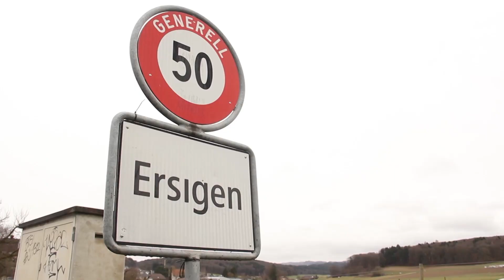Multihog CX tractor with high pressure washer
Check out the Multihog multi-purpose CX tractor with high pressure washer attachment! This combination is perfect for street cleaning, bike path cleaning and sidewalk washing. In spring it is ideal for removing grit, sand and salt which may have been spread during the colder winter months.

Worldwide: 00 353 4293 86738
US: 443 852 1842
Germany: 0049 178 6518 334

What is a Multihog?

The Multihog multi purpose tractor range is ideal for municipalities, airports, highway maintenance agencies and facilities management companies. It can be used 365 days of the year, in all seasons and all weather conditions.

Some of the tasks the Multihog is perfect for include:

• Grass mowing – range of flail, cylinder, rotary and boom mowers available. We also offer a mower with collection system, if grass cuttings are to be collected.
• Winter maintenance – range of de-icing sprayers, snow ploughs, snow blowers, salt spreaders and box snow ploughs available
• Highway maintenance – attachments such as patch planer (asphalt planer), barrier mower, sign cleaner, tool carrier, boom mower, sweeper and thermal weed control are perfect for highway agencies
• Airport Operations – the popular runway light cleaner, as well as winter snow clearance attachments including combined snow plough & brush, de-icing sprayer, glycol recovery unit and summer attachments such as patch planer & various grass mowers.

Multihog tractor features include:

• 55 – 120 HP Deutz & Kohler engines
• All meet the strictest emissions standards – Stage IIIB & Tier 4 criteria
• Spacious, air-conditioned operator cabin (ventilated windows available)
• Designed to cope with heavy duty attachments, which can be mounted on front or rear (top-mounted attachments on the rear greatly reduce overhang and the risk of dangerous tail swing)
• Gross vehicle weight of 3500 – 7000 kg (7700 – 15,432 lbs)
• Robust articulated design – perfect for access and manoeuvring within small spaces
• Exposed components are tested

Keep up to date with all of our news, events and new product launches: